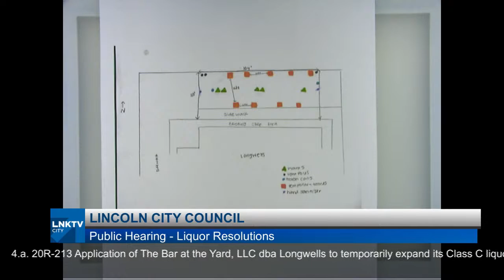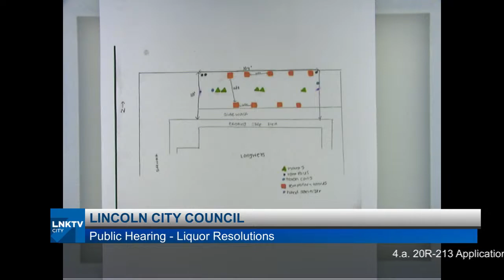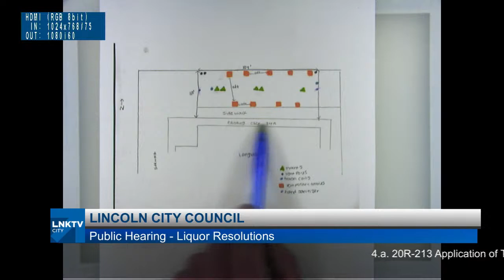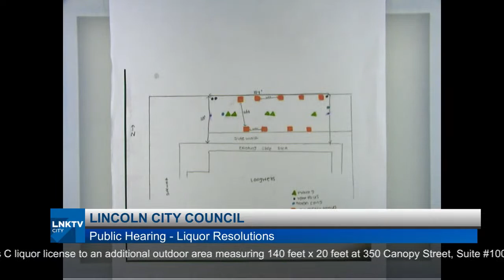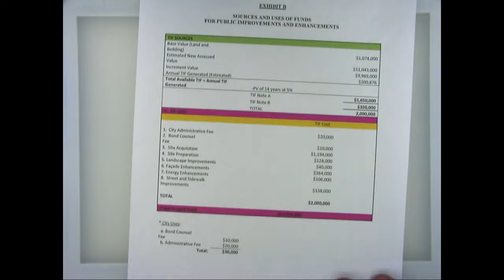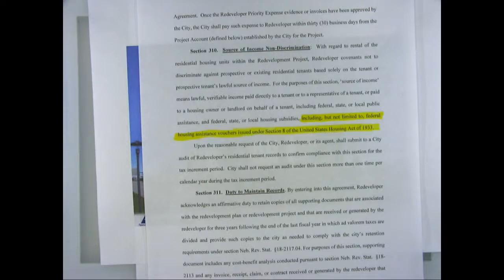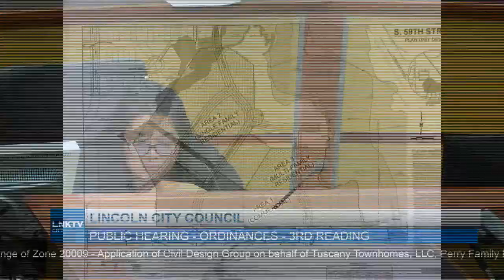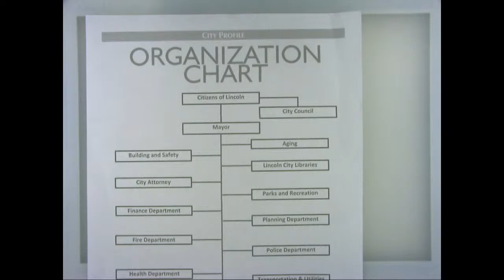Lincoln City Council Meeting June 29, 2020